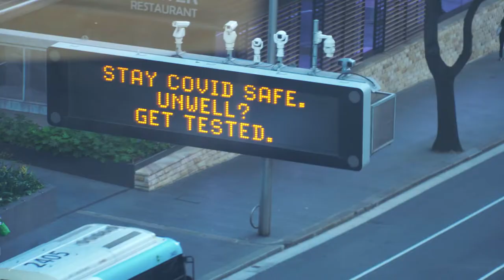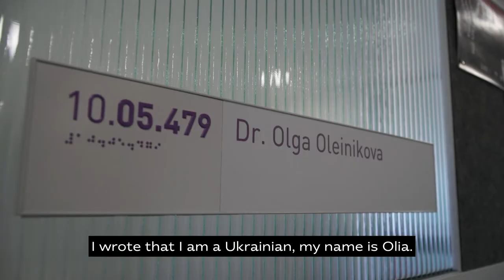Exploring Ukrainian Australia · Ukraїner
A Ukrainian, Olga Oleinikova, has been living and working in Australia for almost ten years. She opened a research and analytical centre "Ukrainian Democratic Initiative" and founded a Persollo startup there. Olga teaches at the University of Sydney and organises scholarship programs for students from Ukraine. She is convinced that it is possible to change her homeland for the best, from any place on the planet.